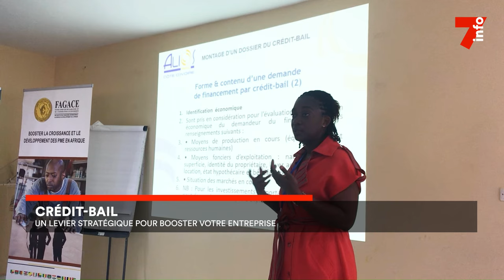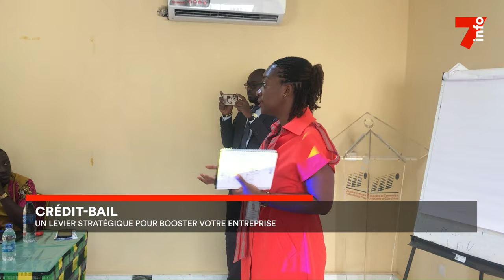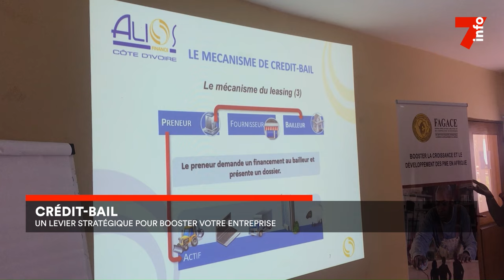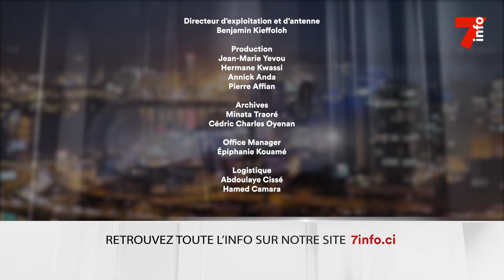Le 7 minutes du 8 avril 2024 (édition du 6H)